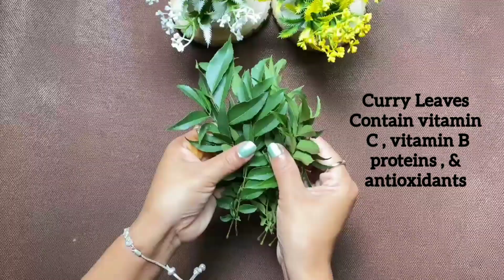" Curry Leaves: The Miracle Solution For Flawless Skin & Hair." //@pritikapitara743